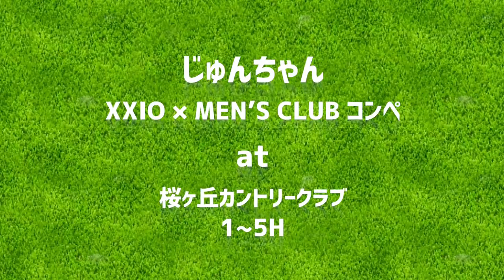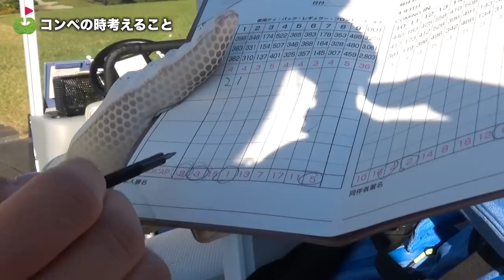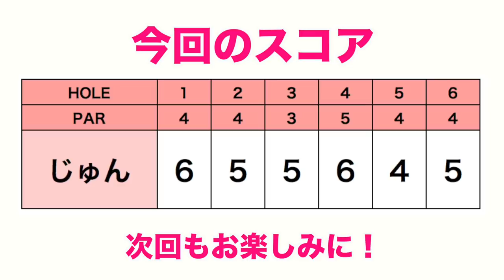は、速い！10.5フィートのグリーンに踊らされる。【XXIO × MEN’S CLUB CUP ラウンド前編】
今日は第5回を迎える「XXIO（ゼクシオ）」 × 『MEN’S CLUB』 2019コンペに参加をするために、
東京の名門ゴルフ場の桜ヶ丘カントリークラブにやってきました。

ダイジェスト動画はこちら！

今回はダイジェスト動画に入りきらなかった
じゅんちゃんのラウンドの様子をお送りします。

♣本日のゴルフ場:桜ヶ丘カントリークラブ